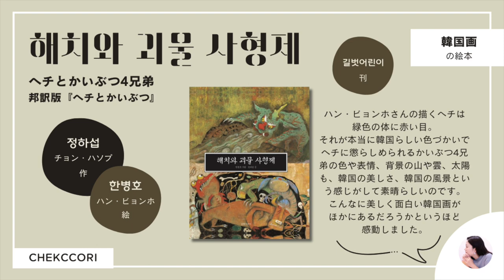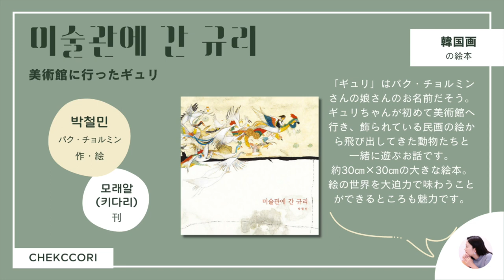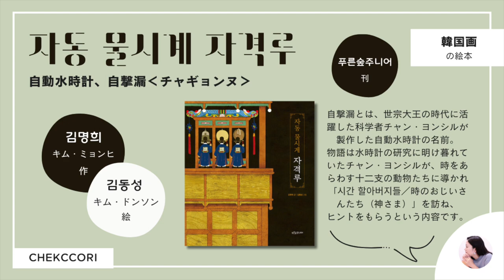「韓国画」の絵本｜わたなべなおこのクリムチェクイヤギ #21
🇰🇷韓国画の絵本🎨
ご感想やなおこさんへの質問など、ぜひコメント欄にお寄せくださいね！

韓国書籍専門の書店チェッコリがお届けする音声コンテンツ
お話しするのは翻訳者で韓国絵本ナビゲーターのわたなべなおこさんです。

【チャプター】
0:00 オープニング
2:49  1冊目『ヘチとかいぶつ4兄弟』
5:56  2冊目『美術館に行ったギュリ』
8:00 3冊目『自動水時計、自撃漏‹チャギョンヌ›』
10:49 エンディング

：：：今回のえほん：：：

①『해치와 괴물 사형제』
（ヘチとかいぶつ4兄弟／邦訳版『ヘチとかいぶつ』）

정하섭（チョン・ハソプ）作
한병호（ハン・ビョンホ）絵

②『미술관에 간 규리』
（美術館に行ったギュリ）

③『자동 물시계 자격루』
（自動水時計、自撃漏‹チャギョンヌ›）

김명희（キム・ミョンヒ）作
김동성（キム・ドンソン）絵

「그림책 이야기」（クリムチェクイヤギ）とは、韓国語で「えほんのはなし」。
季節の絵本やおすすめの絵本を、ときに1冊ずつ丁寧に、ときにテーマ別で楽しく紹介！物語や絵の雰囲気、作家さんの情報を音声配信でお届けします。

同じ内容をポッドキャストでもお楽しみいただけます
Spotify、Google Podcastsで「クリムチェクイヤギ」と検索！

【わたなべなおこ　翻訳作品】

◆エッセイ
『村上春樹のせいで：どこまでも自分のスタイルで生きていくこと 』イム・キョンソン著（季節社、2020）

◆絵本
『かみになっちゃったパパ』イ・ジウン作（ワールドライブラリー、2016）

『ダンボール』ユン・ヨリム作、イ・ミョンハ絵（TOY Publishing、2021）

『かたつむり』キム・ミヌ作（あすなろ書房、2022）

『むしぎょうざのほかほかちゃん』シム・ボヨン作（TOY Publishing、2022）

『世宗大王をさがせ ーハングルをつくった王さまー』
キム・ジン文、ジョン・ジユン絵（Toy Publishing、2023）

◆児童書

『おこづかいの賢い使い方』クォン・ジェウォン作（あすなろ書房、2023）

『インフルエンサーのママを告発します』ジェ・ソンウン作、チャ・サンミ絵（晶文社、2023）

東京・恵比寿で、夫婦で韓国語教室「ことばの森ソルレム」も運営中。
2022年6月に「ソルレム国分寺教室」オープン！